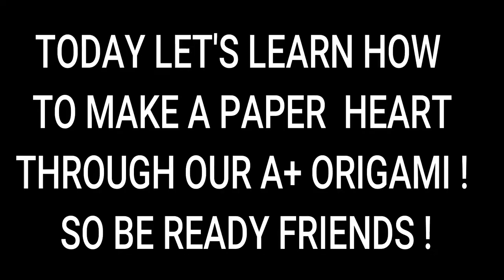How To Make A Paper Heart || Valentine's Special || A+ Origami || A+ Art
This is best way how you can make paper heart!!